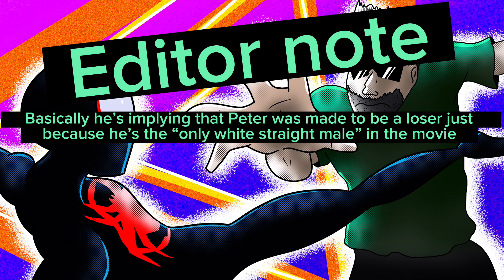The Hypocritical Drinker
Just criticising drinkers stupid points

WARNING — (all music and movie used here are owned entirely by the copyright holders, I make NO claim of ownership and simply use it for review and criticism under fair use, please support the copyright holders by watching across the spider verse in theatres or when available on demand)